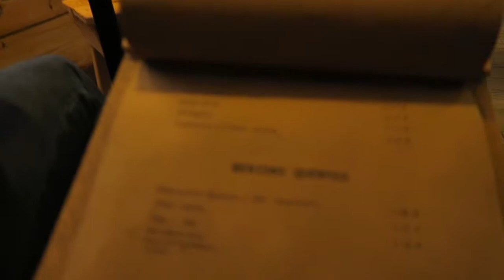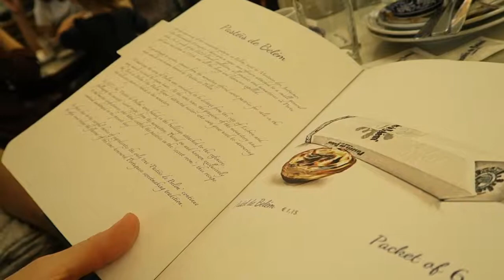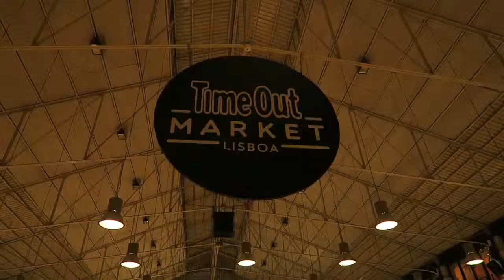Lisbon - Belem, Pasteis de Nata & Sunshine || PartTimeWanderlust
Had an awesome time in Lisbon for a few days!! Would highly recommend this city especially the Time Out market - yuuuuum!

Mantgeira for the best Paseis de Nata (also have a stand in the Time out market)

Pasteis de Belem (also very tasty plus other cakes if you aren't a fan of custard)

Ground Burger @ Time Out market - yum!

Wind Scooters - so much fun and easy to use with app!